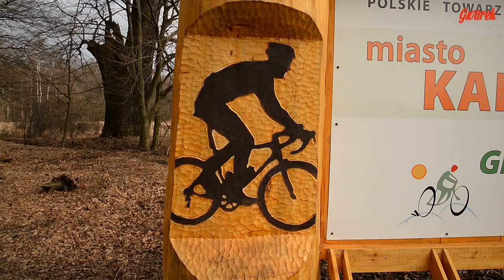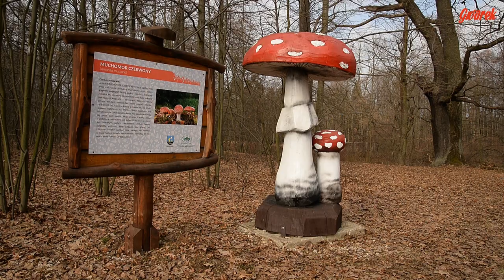Kalety - stanica rowerowa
Kalety rozpoczynają sezon rowerowy z nową stanicą, która została wybudowana w Truszczycy.